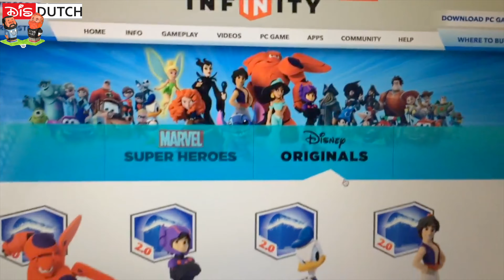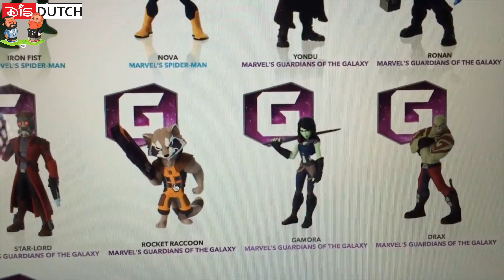The disneyinfinity.com website (this website is not active anymore)